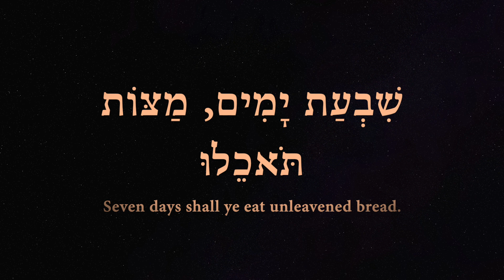Prayer for the Lakota, unarmed victims at Wounded Knee 4